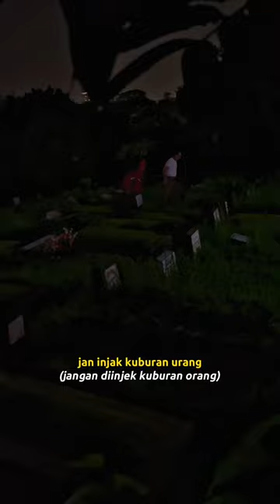KISAH TRAGIS PERJALANAN KURIR MENCARI PAKETNYA‼️‼️